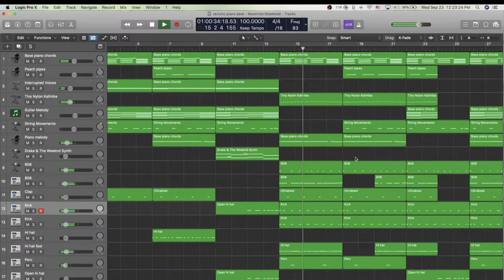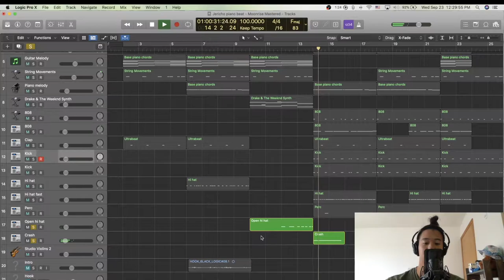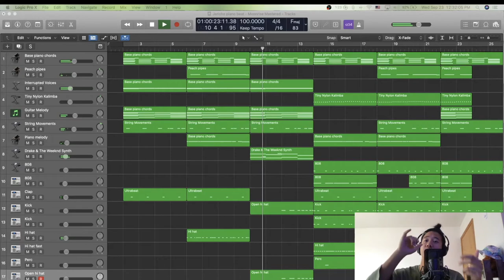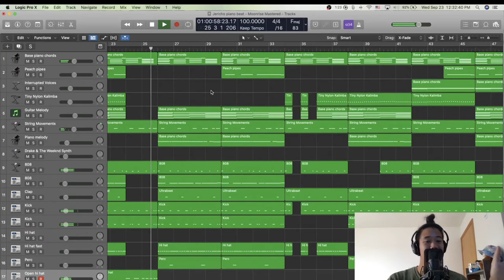How To Make Music Sound Professional in 4 Minutes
Wanted to release this little trick that will help beat makers produce a more full sound. Every big rapper like Drake uses this simple technique to hype up a drop of the beat!

Just Released hit album “Yellow Boy Who Can Rap” stream now!

juice world type beat
lil tech type beat
da baby type beat